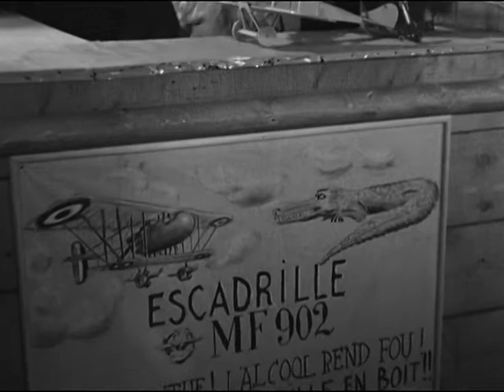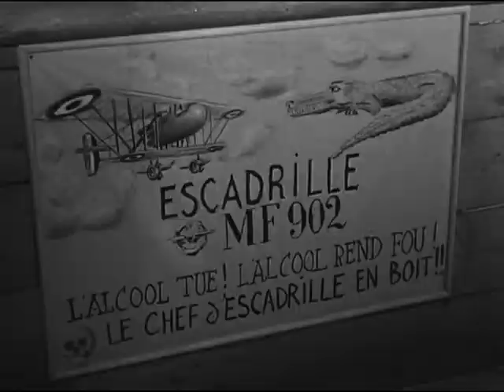Frou Frou dans le film La grande illusion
Film de Jean Renoir (1937)